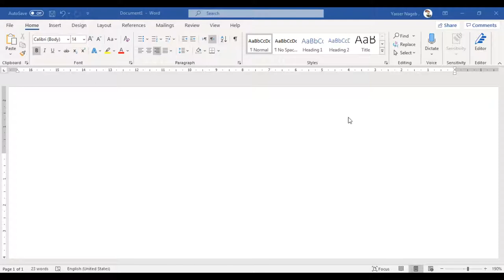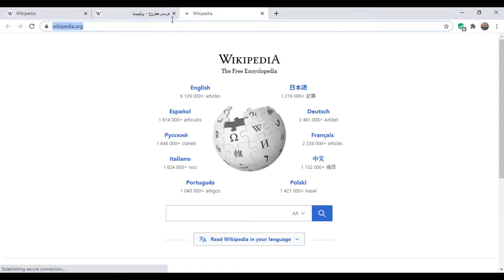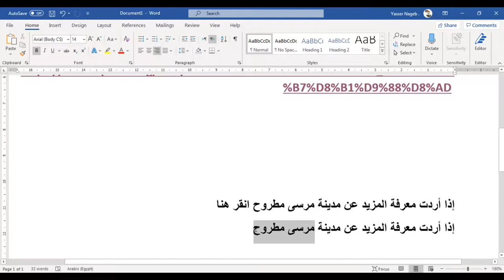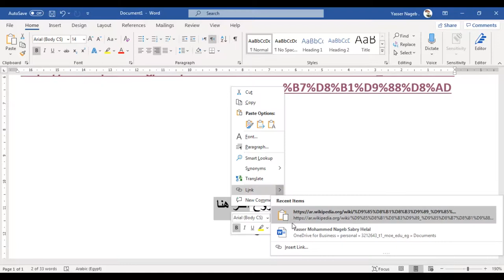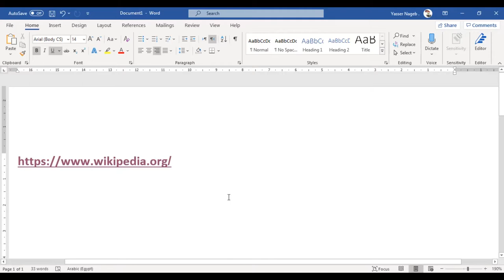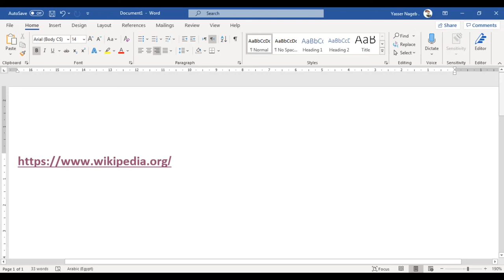MS Word (39) - الروابط التفاعلية - Hyperlink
في هذا الفيديو نقدم لكم شرحًا لـ :
- أهمية الروابط التفاعلية .
- إنشاء الروابط التفاعلية .
- تعديل الروابط التفاعلية .
- حذف الروابط التفاعلية .